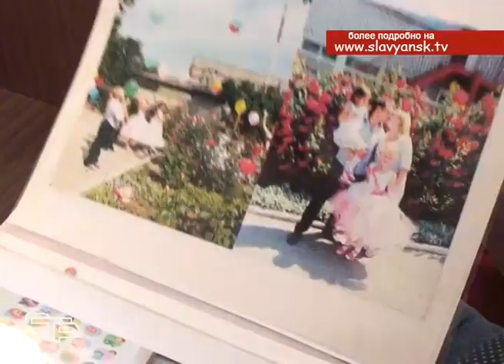Работа быть мамой